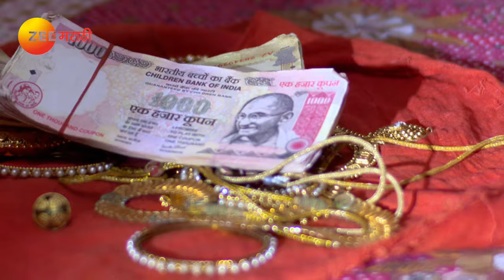Ratris Khel Chale 2 - Full Ep - 219 - Madhav Abhyankar, Rutuja Dharamadhikari - Zee Marathi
Chontya informs Nene about the altercation between Anna and Patankar. Sarita keeps the jewellery and money with herself that Shewanta had given Chontya to return to Anna. Later, Shewanta gets worried about Patankar due to his prolonged disappearance.

Show Name : Ratris Khel Chale 2
Producer/Star Cast : Rakesh Sarang Madhav Abhyankar,Shakuntala Nare
,Pralhad Kudtarkar,Apurva Nemlekar,Suhas Shirshyat

Anna Naik is famous for his casanova image and menacing nature. Shewanta, his mistress, decides to teach him a lesson. Meanwhile, Annas wife, Indu tries to save their family from evil spirits.